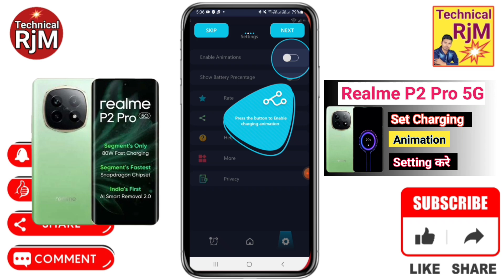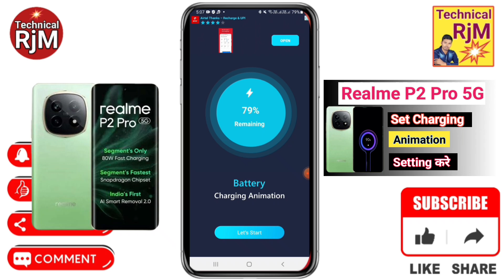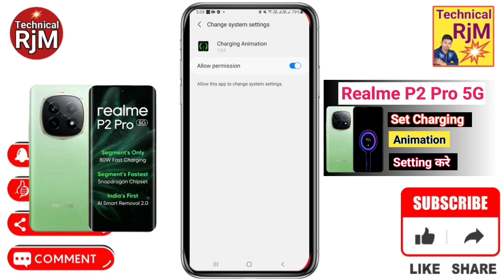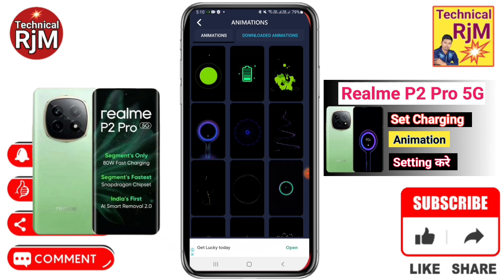Realme P2 Pro 5G Charging Animation Set Kare | How To Set Charging Animation in Realme P2 Pro 5G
About Video.Realme P2 Pro 5G Charging Animation Set Kare How To Set Charging Animation in Realme P2 Pro 5G

Queries Solved
 Realme P2 Pro 5G How To Change Battery Charging Animation,
Realme P2 Pro 5G Charging Animation Kaise Change Kare,
Realme P2 Pro 5G How to change phone battery changing animation,
Realme P2 Pro 5G How to customize phone charging animation,
Realme P2 Pro 5G Phone changing animation kaise change kare ,
Realme P2 Pro 5G Change battery charging animation in all mobile,
Realme P2 Pro 5G How to get phone charging animation,
Realme P2 Pro 5G Battery charging animation kaise change kare,
Realme P2 Pro 5G phone charging animation themes,
Realme P2 Pro 5G Enable New Charging Animation,
Realme P2 Pro 5G charging animation android,
Realme P2 Pro 5G charging animation theme,
Realme P2 Pro 5G Charging Animation,